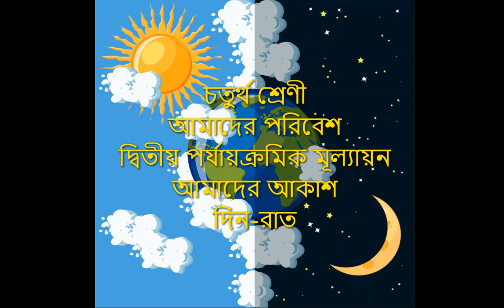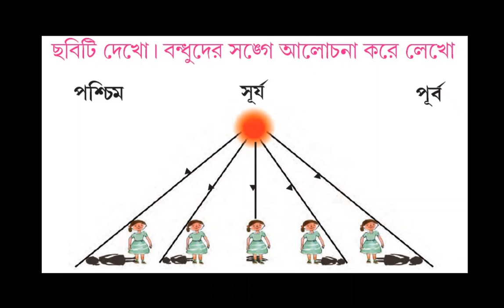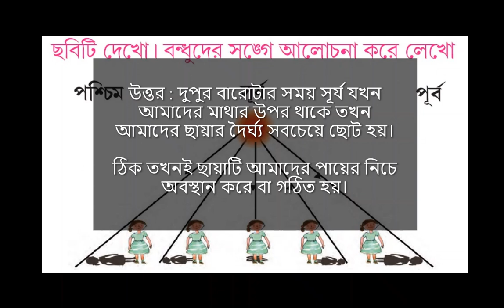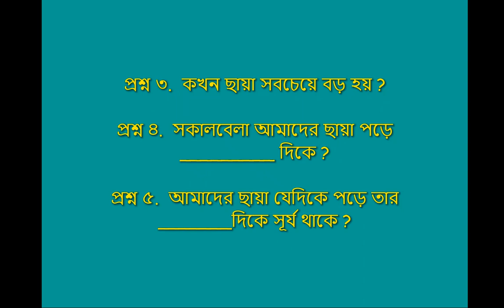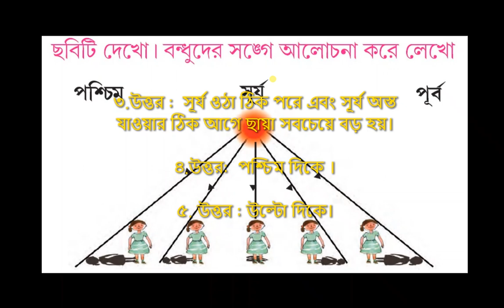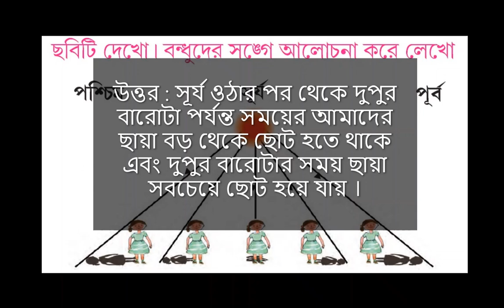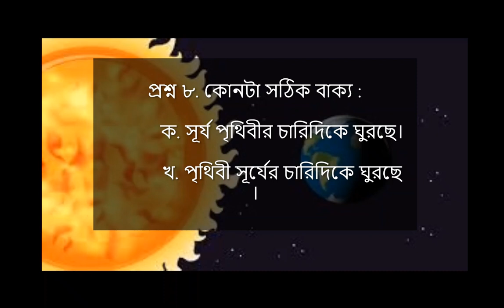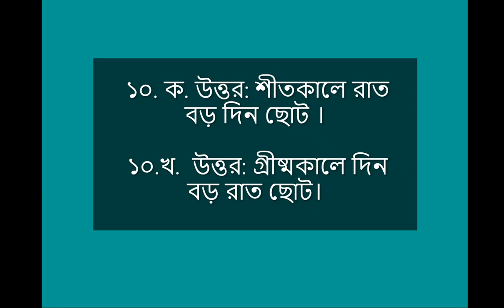আমাদের আকাশ - দিন-রাত , শুধুমাত্র প্রশ্ন ও উত্তর, CLASS IV#দ্বিতীয় পর্যায়ক্রমিক মূল্যায়ন - 2024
আমাদের পরিবেশ /চতুর্থ শ্রেণি/ আমাদের আকাশ/ দিন -রাত-শুধুমাত্র প্রশ্ন ও উত্তরের ভিডিও।
দ্বিতীয় পর্যায়ক্রমিক মূল্যায়ন - 2024 , পশ্চিমবঙ্গ প্রাথমিক শিক্ষা পর্ষদ
কখন তোমাদের ছায়ার দৈর্ঘ্য সবচেয়ে ছোট হয় তখন সূর্য কোন দিকে অবস্থান করে এবং ছায়া টা কোন দিকে গঠিত হয় ?
ঠিক তেমনি তোমাদের ছায়ার দৈর্ঘ্য সবচেয়ে বড় কখন হয় কোন দিকে গঠিত হয় তখন সূর্যের অবস্থান কেমন থাকে? এইসব প্রশ্নগুলোর সঠিক উত্তর জানতে গেলে ভিডিওটি দেখো।
- চাঁদ, ধ্রুবতারা ও সপ্তর্ষিমণ্ডল 2
- চারপাশে পড়ে থাকা আবর্জনা - 14
- খুঁজব গাছ, সারাব রোগ - 17
- এলাকার গাছ ,ওষুধ বারোমাস - 18
- জীবিকা ও সম্পদ -- পাহাড় অঞ্চলে মানুষের জীবিকা - 19
- কত জায়গায় কত রকম জীবিকা ,
নানা রকম হাতের কাজ ও জীবিকা , পুতুল তৈরি ,নকশি কাঁথা ,মাটির কাজ ,
বাঁশের কাজ ,সুবলদের কদম ফুল ,মুখোশ   - 20
- ঘরে বসে হাতের কাজ ,ডোকরা - 21
- কত রকম .কোনটা বাড়িতে তৈরি কোনটা কারখানায় - 22
সকল প্রশ্নের সঠিক উত্তর জানার জন্য ভিডিও টাকে প্রথম থেকে শেষ পর্যন্ত সম্পূর্ণটা দেখুন ।